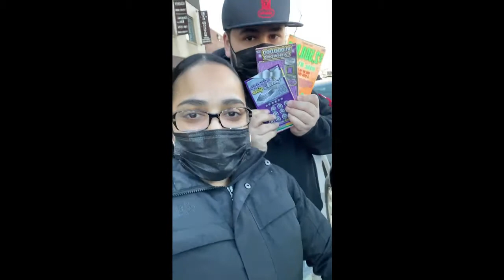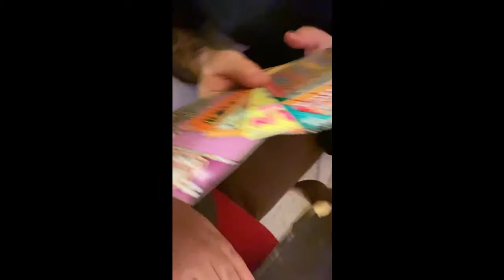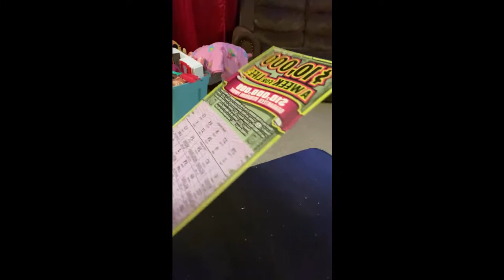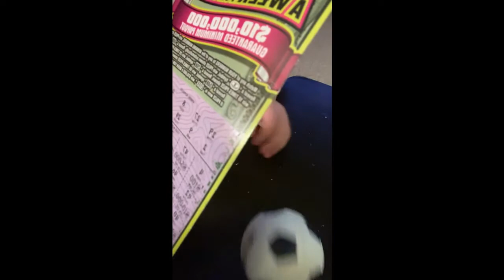WE WON THE NEW YORK LOTTO!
Hello guys! Here we are again for you to enjoy! Wishing everyone wellness and so much health! WE WON THE NYC LOTTO!!!

See More of Us Below ⇣

ICE WATER IN SHOWER PRANK ON HUSBAND **EPIC**🥶🤣

SMACKS OR FACTS CHALLENGE | HILARIOUS 😂 🤣 😃

Ice Water Shower (Prank) (Ice Water) ***Hilarious***🤣